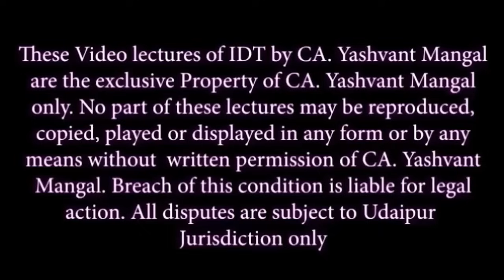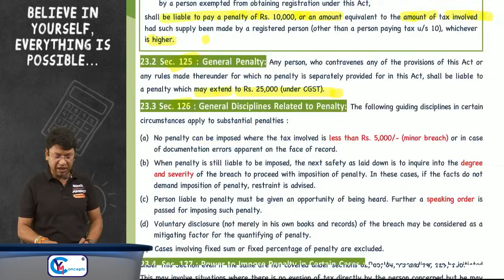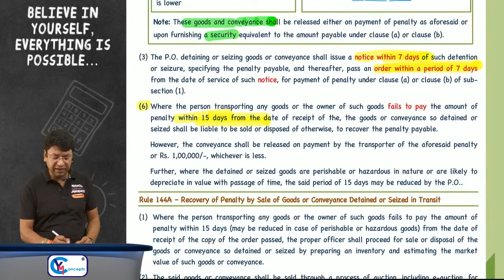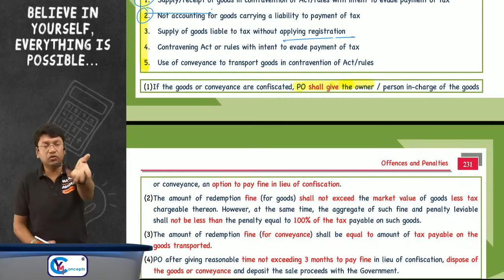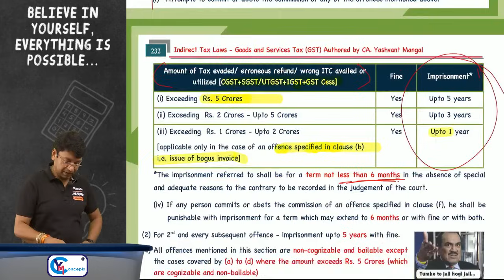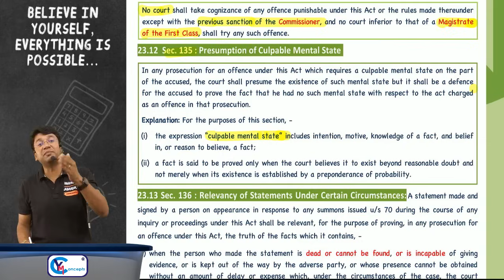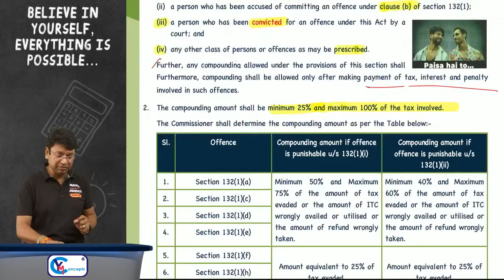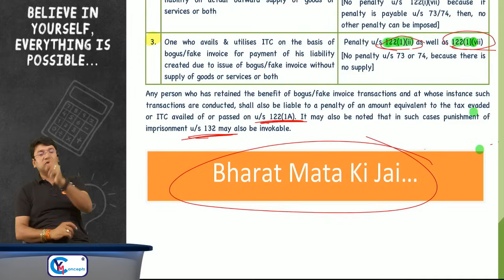CA/CS/CMA Final IDT | Chapter-Wise Revision Lectures | Ch 23 - Offences & Penalties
Perfect Playlist for last-minute preparation and ensuring you're fully prepared for your exams.